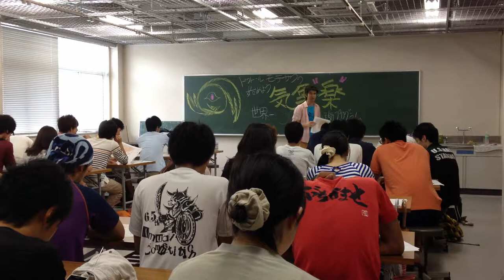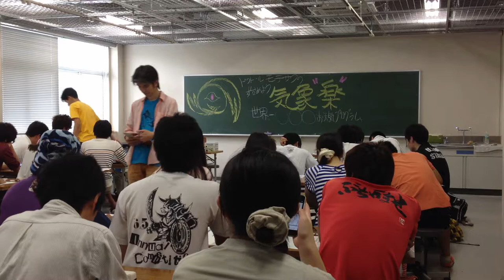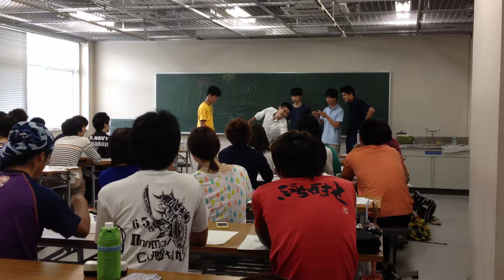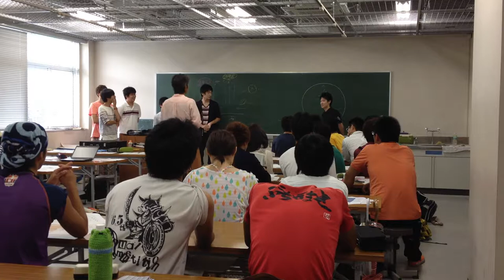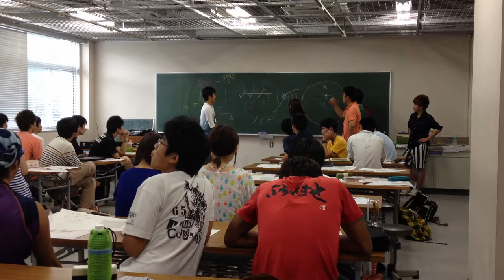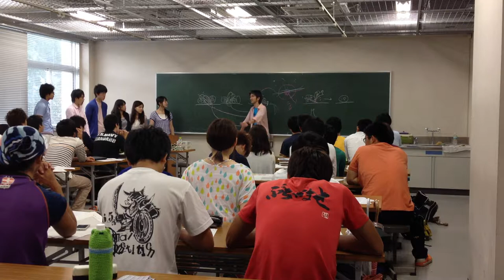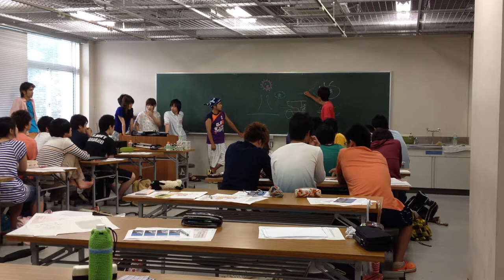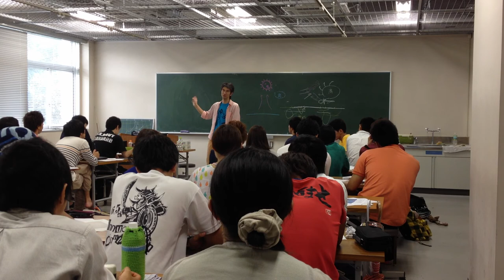気象は空で放映中の連ドラである＠東京学芸大学 2014/7/10 1/2